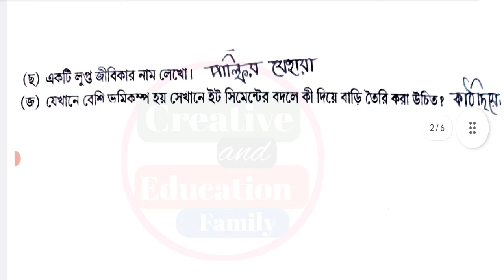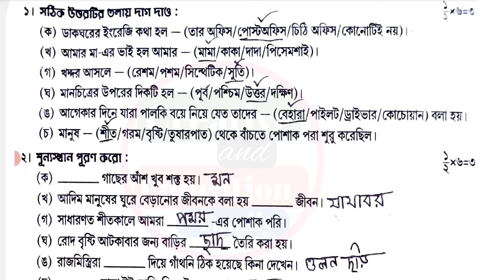class 3 amader poribash 2nd unit test question paper 2024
class 3
class iii
amader poribesh
poribesh
poribes
suggestion
question paper
syllabus
marks division
question patern
2nd unit test
2nd unit test 2024
class 3 amader poribesh 2024
class 3 poribesh question
class 3 2nd unit test 2024
class 3 second unit test amader poribesh 2024
second unit 2024
2nd unit test suggestion 2024
2nd unit test question paper 2024
2nd unit test syllabus 2024
2nd unit test question 2024
class iii poribesh suggestion 2024
class 3 amader poribesh 2nd unit test
class 3 poribesh second unit test 2024
class 3 second unit test 2024 poribesh
class 3 amader poribesh 2nd unit test question pattern 2024
class 3 poribesh 2nd unit test marks division 2024
class 3 second unit test poribesh question paper 2024
class 3 amader poribesh question answer 2024
class 3 second unit test poribesh 2024
class 3 poribesh 2nd unit test question 2024
class 3 amader poribesh second unit test syllabus
class 3 poribesh second unit test question paper 2024
class 3 2nd unit test poribesh
class 3 amader poribesh 2nd unit test exam 2024
class 3 amader poribesh 2nd unit test 2024
class 3 amader poribesh 2nd unit test question 2024
class 3 amader poribesh second unit test exam question 2024
class 3 second unit test poribesh suggestion 2024
class 3 second unit test question paper 2024
class 3 second unit test poribesh question 2024
class 3 second unit test amader poribesh question 2024
class 3 poribesh second unit test exam question 2024
class 3 second unit test amader poribesh question paper 2024
class 3 2nd unit test amader poribesh question paper 2024
class 3 amader poribesh second unit test suggestion 2024
class 3 amader poribesh 2nd unit test suggestion 2024
class 3 amader poribesh question answer 2nd unit test
class 3 amader poribesh 2nd unit test question paper 2024
class 3 amader poribesh suggestion 2nd unit test 2024
class 3 amader poribesh second unit test question paper 2024
class 3 amader poribesh second unit test question answer 2024
class 3 second unit test amader poribesh question answer 2024
class 3 amader poribesh question 2024 2nd unit test
class 3 poribesh 2nd summative evaluation 2024
class 3 poribesh 2nd summative question 2024
class 3 poribesh 2nd summative suggestion 2024
class 3 second unit test poribesh  question paper with answer 2024